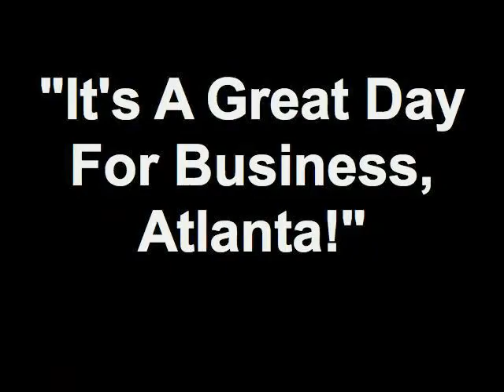"It's A Great Day For Business, Atlanta!" 08/10/12 3 11 Member - Bob Zartarian